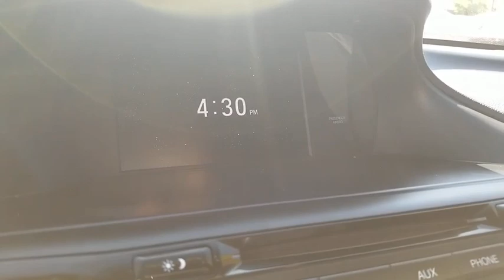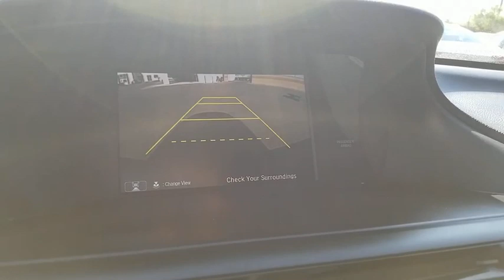2016 Honda Accord Las Vegas, Centennial Hills, Henderson, Pahrump, Flagstaff, NV P2856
Basque Red Pearl II U 2016 Honda Accord Available in Las Vegas, Nevada at Findlay Honda Northwest. Servicing the Centennial Hills, Henderson, Pahrump, Flagstaff, NV area.

Welcome to Findlay Honda of Centennial Hills. We recognize that it's New to You! All of our vehicles are hand picked and inspected and come with a 100% guarantee for 30 days. This vehicle includes the following options:brbrBACK UP CAMERA, USB, POWER DRIVERS SEAT, BLUETOOTH, AUTOMATIC HEADLIGHTS, ALL NEW CABIN AND A/C FILTERS, NEW WIPERS, FRESH OIL CHANGE, ONE OWNER, CERTIFIED, NON SMOKER VEHICLE, PURCHASE WITH CONFIDENCE, Security system.brbrCARFAX One-Owner. Clean CARFAX. Certified. Basque Red Pearl II 2016 Honda Accord Sport FWD 2.4L I4 DOHC i-VTEC 16V CVTbrbrbr26/35 City/Highway MPG Recent Arrival! Odometer is 10728 miles below market average!brbrHonda Certified Pre-Owned Details:brbr * Vehicle Historybr * Warranty Deductible: $0br * Transferable Warrantybr * Limited Warranty: 12 Month/12,000 Mile (whichever comes first) after new car warranty expires or from certified purchase datebr * Powertrain Limited Warranty: 84 Month/100,000 Mile (whichever comes first) from original in-service datebr * Roadside Assistance with Honda Care purchasebr * 182 Point InspectionbrbrbrAwards:br * ALG Residual Value Awards * 2016 KBB.com Brand Image Awardsbr2016 Kelley Blue Book Brand Image Awards are based on the Brand Watch(tm) study from Kelley Blue Book Market Intelligence. Award calculated among non-luxury shoppers.  Kelley Blue Book is a registered trademark of Kelley Blue Book Co., Inc.brCall us today to schedule your VIP Test Drive!